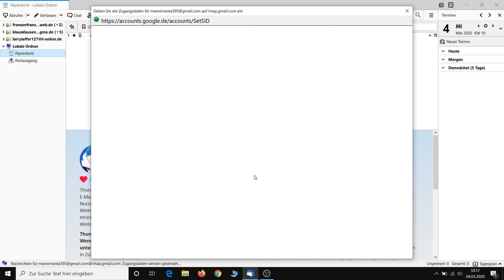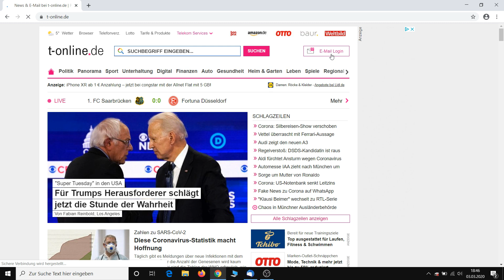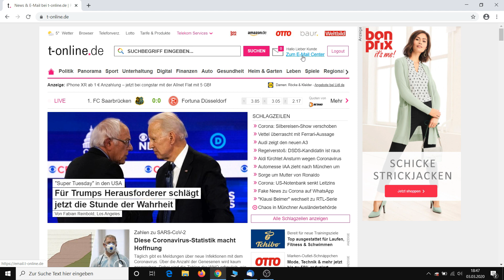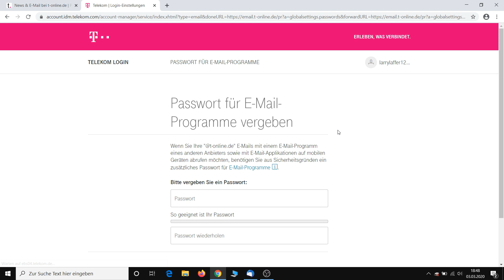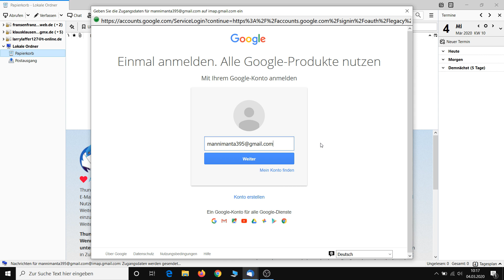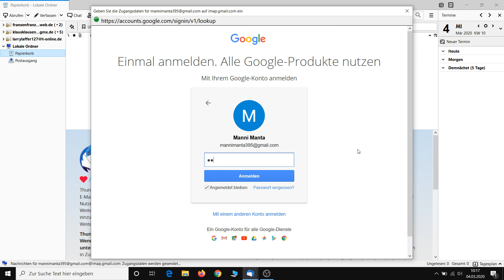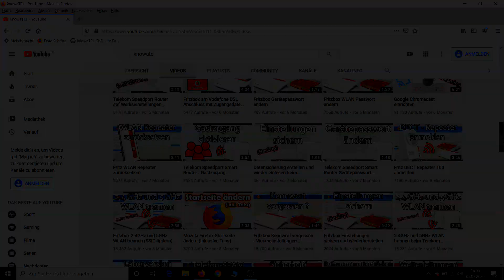Mozilla Thunderbird - T-Online und Gmail Konto hinzufügen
T-Online und Gmail E-Mail-Konten lassen sich auch problemlos mit dem Mozilla Thunderbird abrufen. Dabei sind aber ein paar Einstellungen zu beachten. Im Video erklären wir, was Ihr beachten müsst.

0:30 Anleitung für T-Online E-Mail-Adressen
3:46 Anleitung für Gmail E-Mail-Adressen